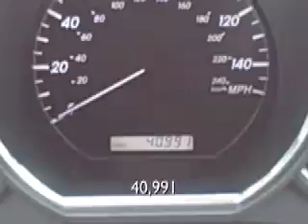2005 Lexus RX 330 Stock # 8P21 at Lexus Of Richmond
A Lexus Certified Pre-Owned Vehicle; Lexus Of Richmond
Year: 2005
Make: Lexus
Model: RX 330
Stock #: 8P21
VIN: 2T2HA31U05C049212
Exterior: Bamboo
Interior: Ivory

9703 Midlothian Turnpike
Richmond, VA 23235